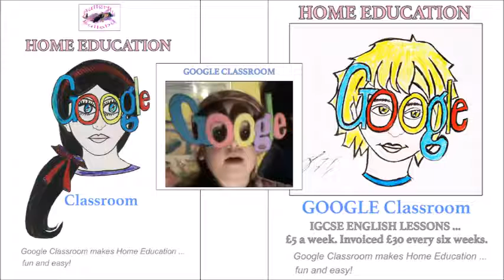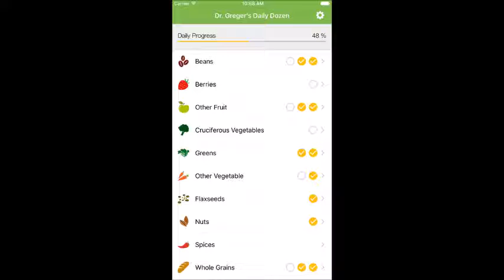Google Classroom Home Education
Did you know that you can find an English Teacher to teach IGCSE English (+ other classes, Maths, Science etc) for £5 a week, using Google Classroom. Great service and value!